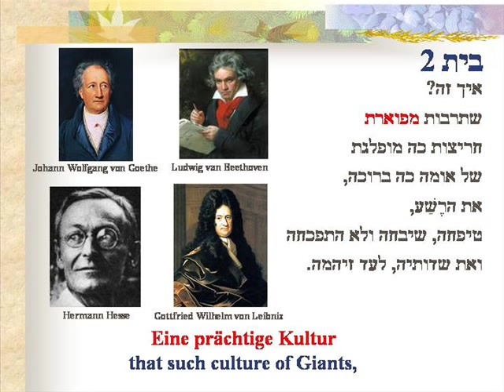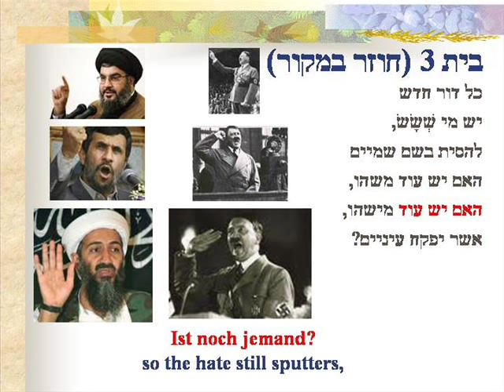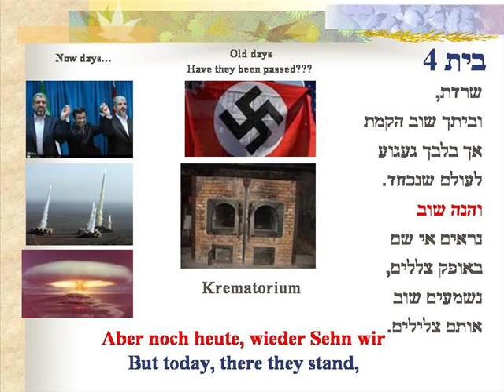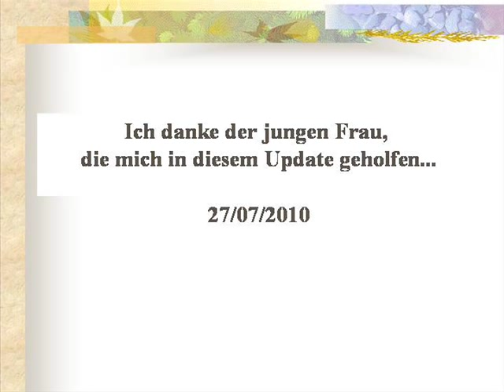מולדת יש רק אחת - Es gibt nur eine Heimat or Never Again - V2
This song, inspired by "Memory" of Barbra Streisand, was written originally long time ago, during the time I used to stay alone in Germany, away from my love ones and away from my "Liebe Heimat" (I.e. Israel).
During that time, I met lot of German friends, Intelligent people with a lovely personality and I worked side by side with wonderful, talented Germans, experts in their areas.
I really enjoyed working with them as persons and I really appreciated their work.
However, I know that my German friends as well as all my German partners suffered a lot from "The load of the history" and they felt uncomfortable with the fact that the relationships between my father, their parents and grandfathers were totally different...
I do distinguish between Nazis and Germans but historical facts can not be changed.
However, we can do something to build a better future!
Hopefully, we'll continue to do all what's needed in order to build a better future and be sure that: "Never again"!
I dedicated this song to my father, who escaped from his original "Liebe Heimat", caught and tortured by the Nazis during the holocaust, but survived and rebuilt the old "Heimat" in Israel for us!

On 5 April 2012, following Guenter Grass's "Poem" against Israel (A "Poem" that was published  in the German media on 4 April) , I sent this clip to the German Embassy in Tel Aviv, asking their help in forwarding this clip to German media as an answer of an ordinary Israeli Citizen to Grass's song.
I do not know to sing, but I hope that one day, a proffesional singer will sing this song in Hebrew, German or English as an answer for Grass and other ones like him although I am not so naive and I know that there is a small chance that it will happen.

Which means in Hebrew:
An Israeli man/Artist who loves his Country.
Ein israelischer Mann / Künstler, der sein Heimat liebt.

Note:
This published version, as well as the translations to English and Deutch, were modified a bit from the original Hebrew version intentionally.
I did it so, in order to give anyone who wants to sing the song in his language the chance to do it comfortably.

Deutsch-Leser!
Bitte vergib mir für mein schlechtes Deutsch.
Ich übersetzte so gut ich konnte die Hauptidee.
Ich habe versucht, den Ton zu halten, aber ich weiß nicht sehr gut Deutsch sprechen.

Dank
Ich danke der jungen Frau,
die mich in diesem Update (V2) geholfen... (27/7/2010)
Please remember that I want to stay as Anonymous...

Interest in my other songs?
Search in Youtube for the string: "amanohevartzi".

אם אהבתם, אתם מוזמנים לצפות בקליפים נוספים שלי ביוטיוב: amanohevartzi
אדם אוהב-ארצי